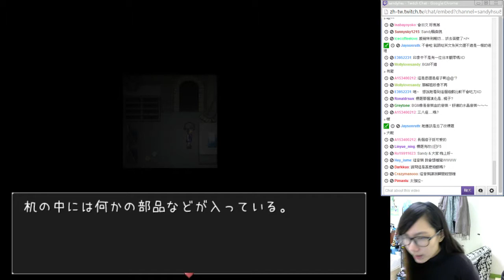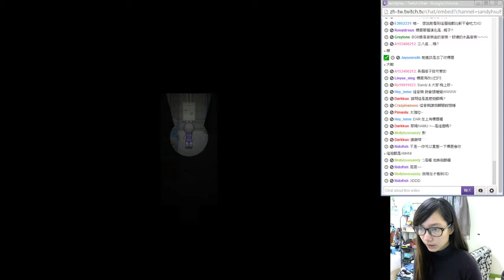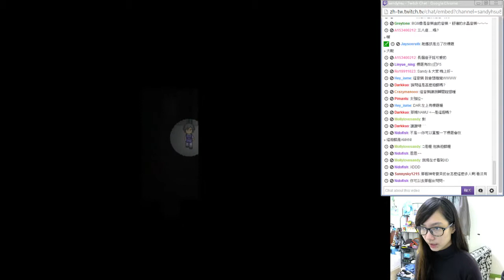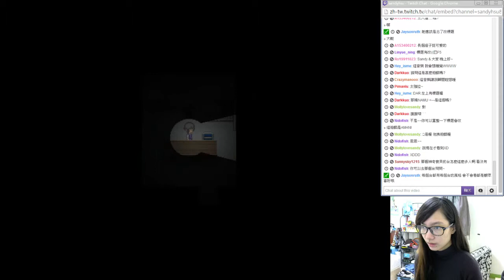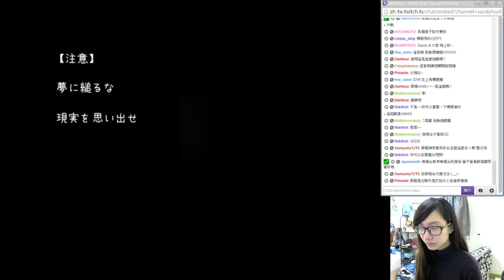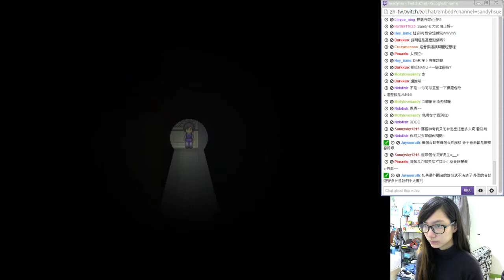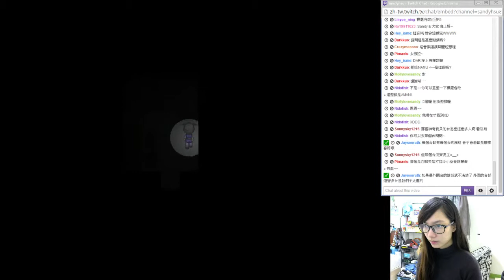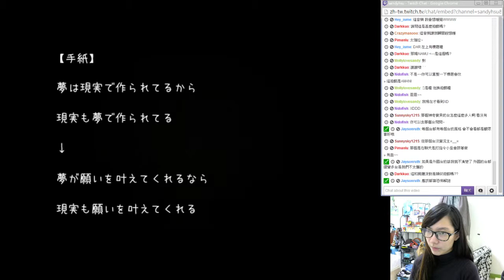Sandy - 恐怖解謎RPG-AMANI(完) - 1 / 7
HI～我是Sandy！最喜歡素顏開實況玩遊戲哈哈哈(*’?`)~?
因為戴眼鏡的關係，常常在遊戲中進入認真模式的時候導致眼鏡滑落不自覺，就變超蠢(((???;)))

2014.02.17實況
第一次嘗試全日文解謎RPG!!雖然是日文系的,但是久沒用日文. 真的都還給老師啦(跪)